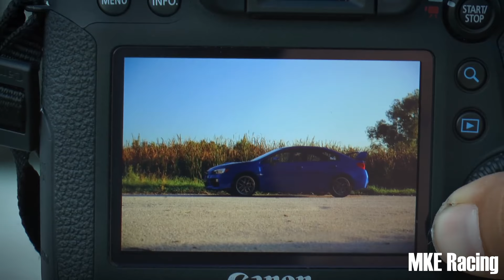Midwest Automotive Photoshoot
Took my camera along and got a little footage to put together. Little something different hope you all enjoy